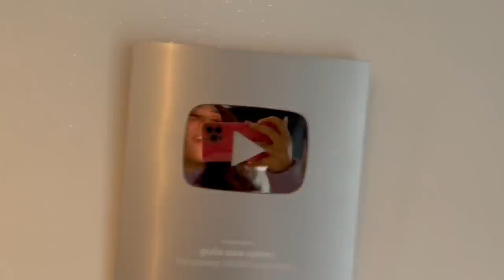INTERVISTA DOPPIA CON GIULIA SALEMI😍🔝